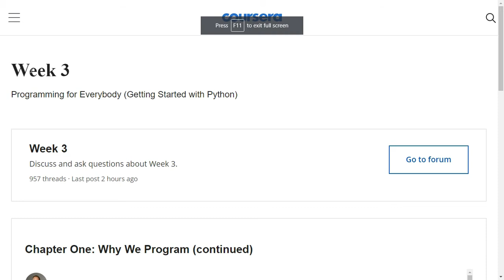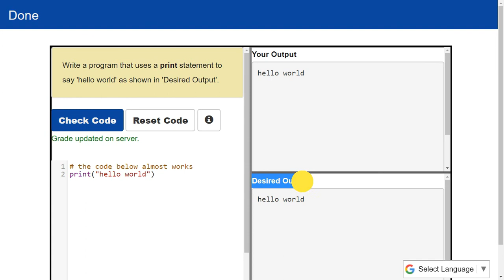Coursera: Programming for Everybody (Getting Started with Python) Chapter 1 Assignment Answer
Programming for Everybody (Getting Started with Python) Chapter 1 Assignment "Hello World"

This video consists of answers of Chapter 1 Assignment Answer from Week 3 of the course Programming for Everybody (Getting started with Python).